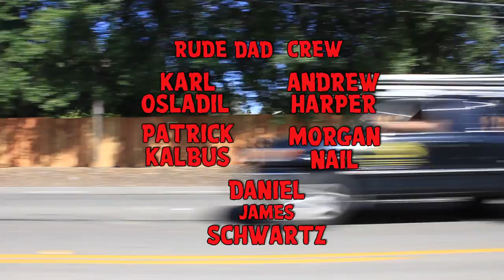Film Boys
"A Suburban Spaghetti Western"

After a rival film group rolls into the neighborhood, the RadDad gang decides it's up to them to save the block